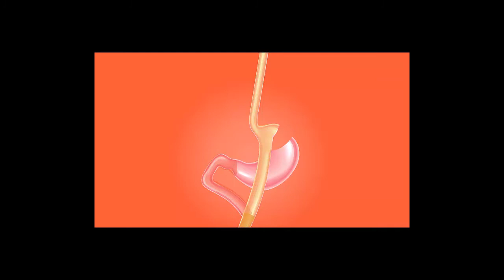Kalonji Aur Shahad Ke Fayde In Urdu | Black Seed Oil And Honey Benefits |کلونجی اور شہد کے فائدے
Kalonji Aur Shahad Ke Fayde In Urdu
 Black Seed Oil And Honey Benefits
کلونجی اور شہد کے فائدے

kalonji ke fawaid,kalonji ke fayde,
Kalonji Aur Shahad Se Fayda Ho Jata Hai,
Kalonji Aur Shahad ke fayde,sahad ke fayde,
kalonji ke nuksan,quran,Quran,health tips,
health tips in urdu,kalonji,kalonji for weight loss,
black seeds,black seeds benefits,honey,
honey health benefits,benefits of honey,
kalonji aur shahad ke fayde in urdu audio,
kalonji khane ka sahi tarika,how much black seeds to eat per day,
how to eat black seeds daily,how to eat black seeds in islam
kalonji ke tel ke fayde aur nuksan,
kalonji aur shahad ke fayde in urdu and urdu,
kalonji aur shahad ke fayde in urdu bataye,